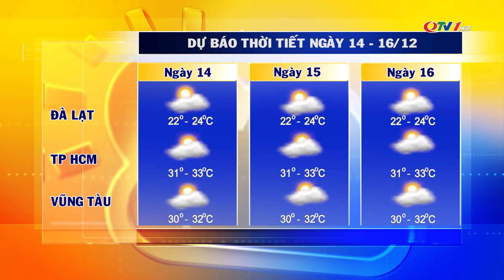Bản tin dự báo thời tiết đêm 13, ngày 14/12/2022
Bản tin dự báo thời tiết đêm 13, ngày 14/12/2022 của Trung tâm truyền thông tỉnh Quảng Ninh